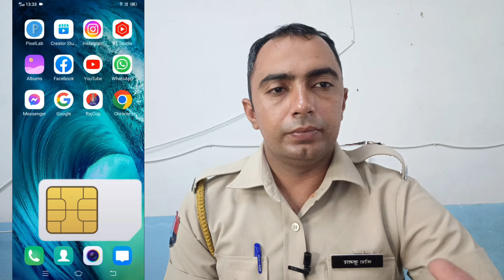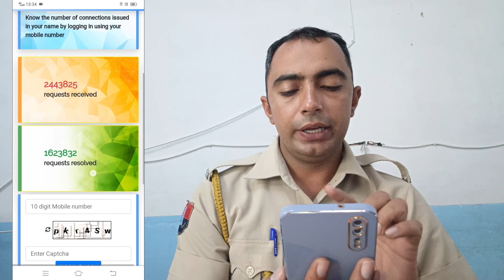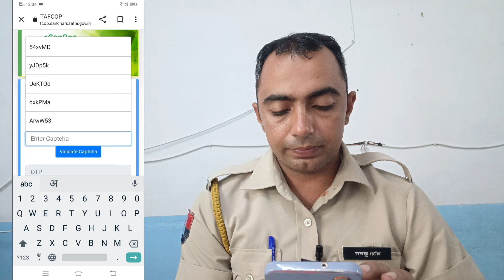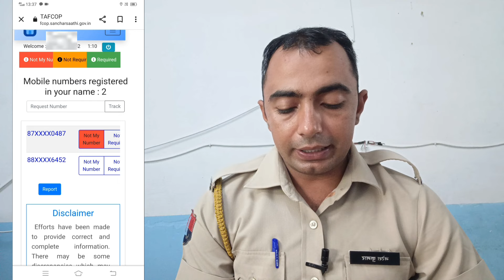आपके नाम फर्जी सिम🤔 aadhar card se kitne sim chalu ha kese pta kre।fack sim card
#simregistration portal
aaurar Card to sim unters
aadhar card sim details aadhar card se kitne sim hai
aadhar card se sim ki jankari,
aadhar card link sim details,
aadhar card se sim,
how many sim registered in my aadhar card
how many sim on my aadhar card how many numbers registered on my aadhar card,
aadhar card sim details telugu,
aadhar card se sim link kaise kare, aadhar card se sim card kaise nikale, aadhar card se kitne sim link hai, aadhar card sim details hindi aapka aadhar number se kitne sim link hai how many sims are registered on my aadhar card
aadhar se sim link kaise kare,
aadhar card se kitne sim card
telugu, aadhar no se kitne sim chalu hai,
how much sim in your aadhar card, my aadhar card how many sim card, how many sims in my aadhar card, how to check sim by aadhar card, 1 aadhar card se kitne sim le sakte hai